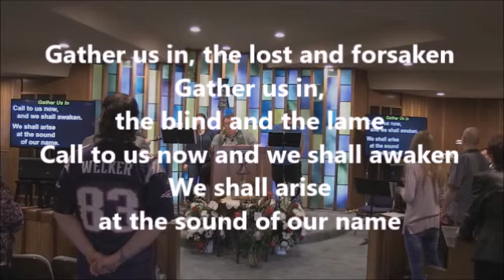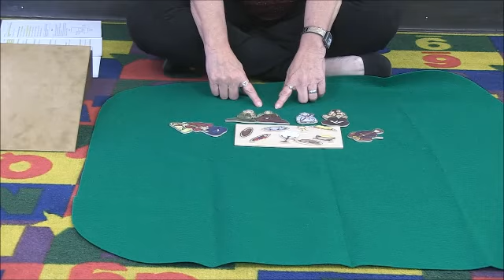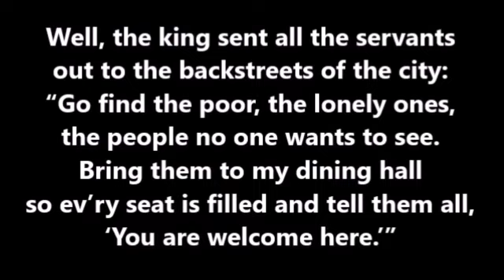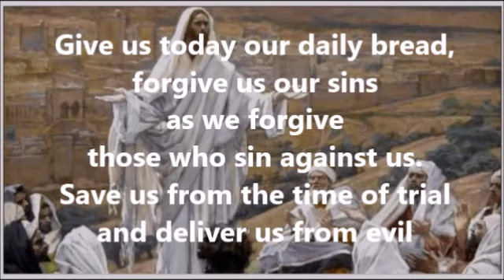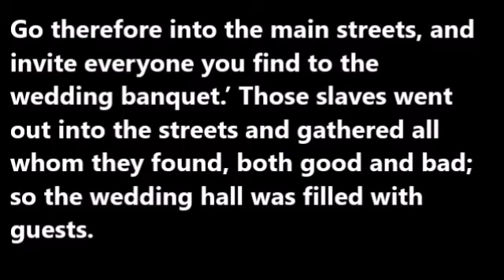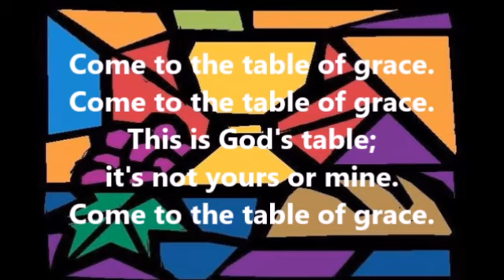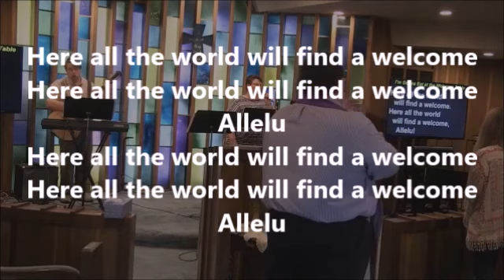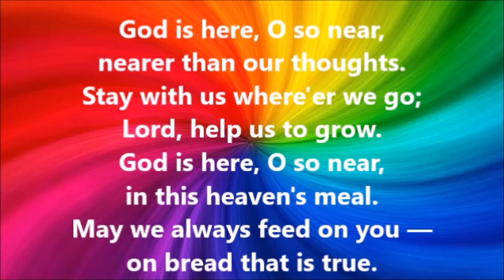Sunday Worship at Disciples First! 10 25 2020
Rev. John Malget preaches on the parable of the Wedding Banquet in his sermon, "You Are Welcome Here." Plus lots of surprises from our staff and members make this as exciting and inspiring service.